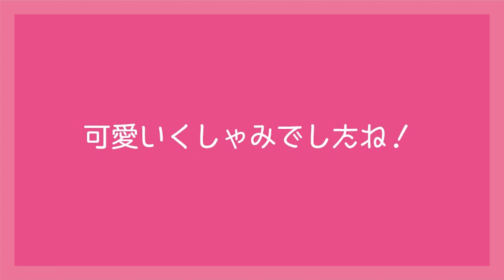モルモットの可愛いクシャミ cute guineapig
モルモットのもこちゃんとモプコの
部屋んぽ中にもこちゃんが
可愛いクシャミをしました🐹

Guinea pig sneeze.

あそびにいこう（曲名）/ ゆうり（アーティスト名）

無垢な気持ち（曲名）/ もっぴーさうんど（アーティスト名）

YouTube向け料理・クッキングラグタイム（曲名）/ 天休ひさし（アーティスト名）

夕暮れの散歩（曲名）/ ゆうり（アーティスト名）

風に揺られて（曲名）/ すもち（アーティスト名）

気づけばいつもここにいる的なBGM（曲名）/ 鷹尾まさき(タカオマサキ)（アーティスト名）

子犬のうたたね（曲名）/ ゆうり（アーティスト名）

ほのぼのゲームオーバー（曲名）/ Ryo Lion（アーティスト名）